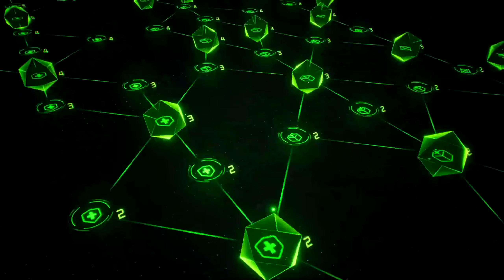[M.A.S.S. Builder 0.7.6] SM01 - Training | @ Very Hard (00:43)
0:00 Intro
0:10 Tuning + Weapon Loadouts
1:40 Mission Playthrough
2:46 Info & Playlists

"M.A.S.S. Builder is an Action RPG with players piloting a M.A.S.S. (Mechanical Assault Skeleton Suit) as a commander of a private military company, setting out to help combat the threat of Quarks. You will build, customize, and fight to save the world, or at least, have fun creating and customizing your perfect mechanical suits.

The game features an in-depth customization system that has a clear distinction between equipment that gives status and equipment of pure aesthetics. You will be able to customize everything to suit your playstyle while looking good in this fast-paced mechanical combat."
- Vermillion Digital